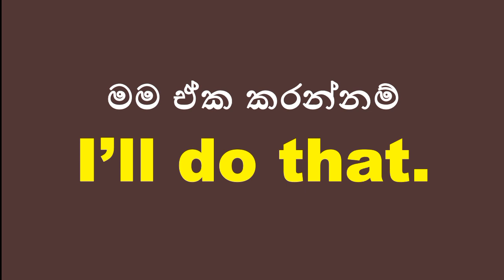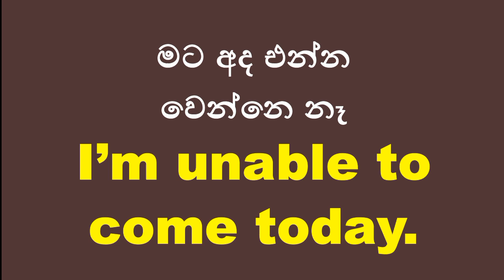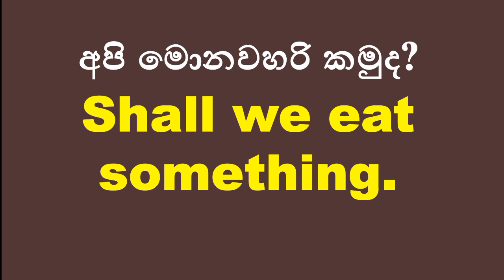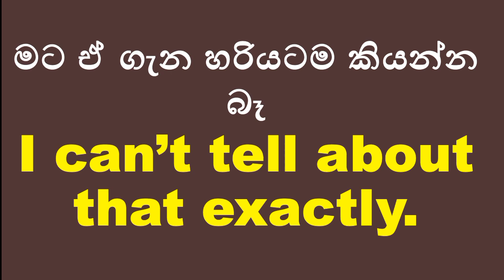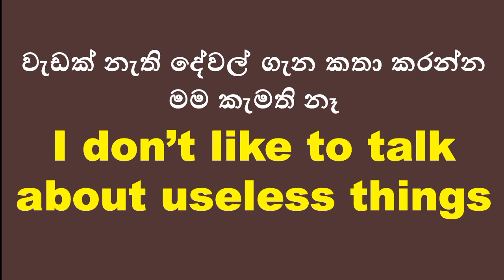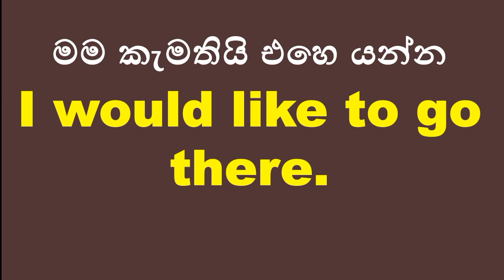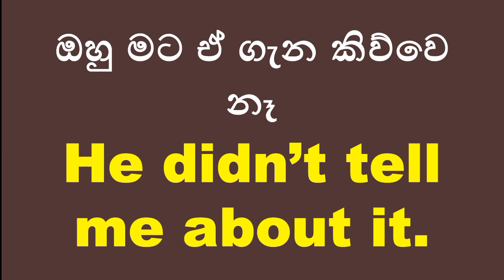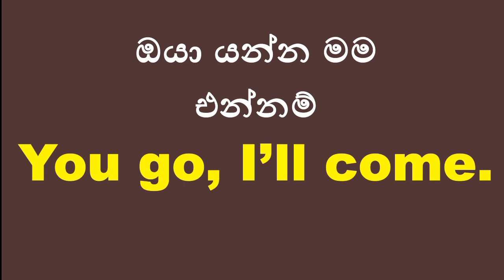Spoken English in Sinhala | Sinhalen English | Daily English in Sinhala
New Lessons